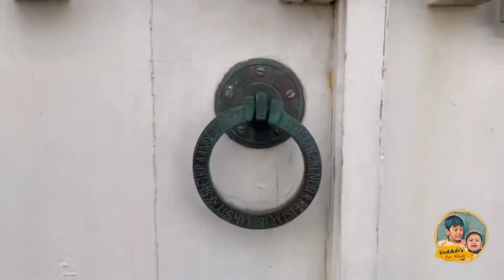Búðakirkja, Snæfellsnes Peninsula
Búðakirkja, Snæfellsnes Peninsula, Iceland